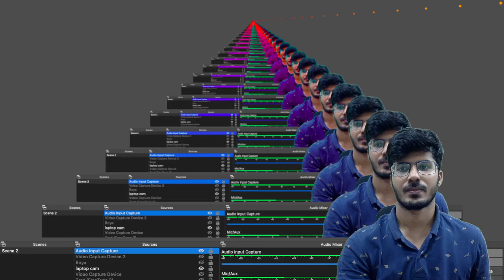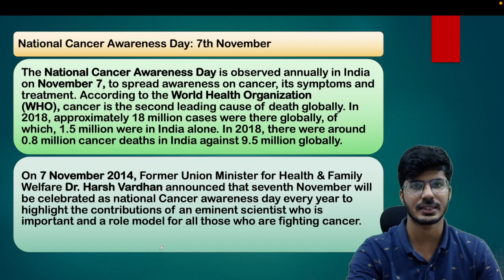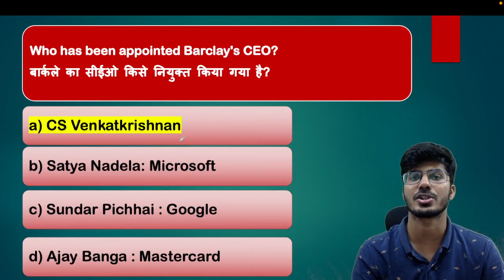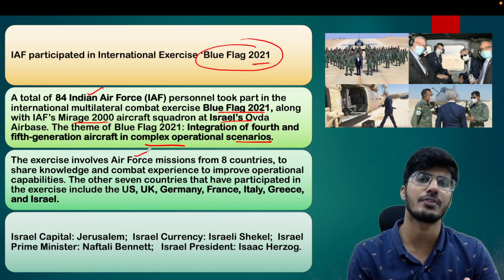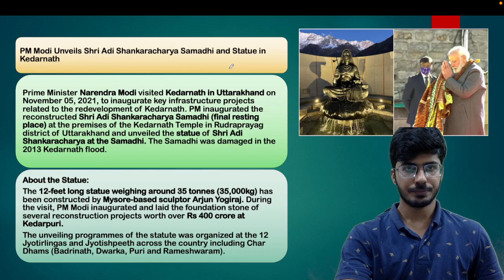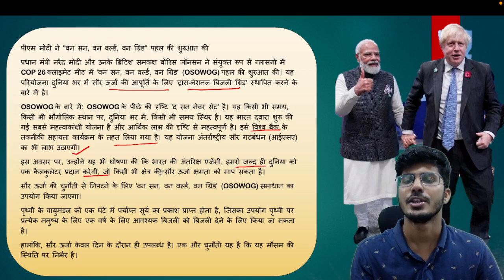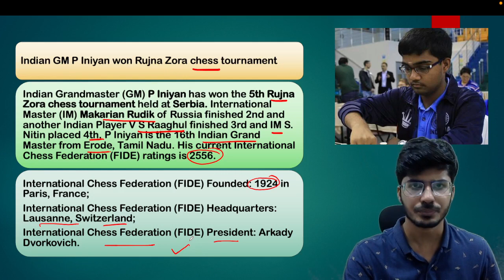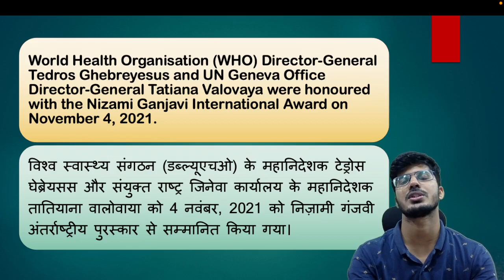8th November Current Affairs 2021 | Current Affairs Today | Aman Trivedi SSC IBPS CGL CHSL